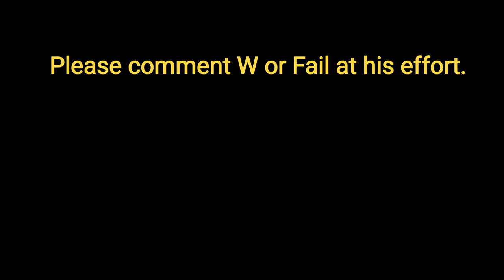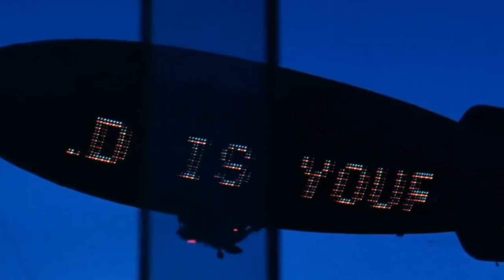SkiMask Andy | Am I being detained | Soft White Underbelly Preview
Skimask Andy Exposed. Warning, not safe without headphones.

Description
Skimask Andy is an actor, comedian, entertainer, and internet sensation. 111🐸🐸🐸

@skimaskandy on instagram